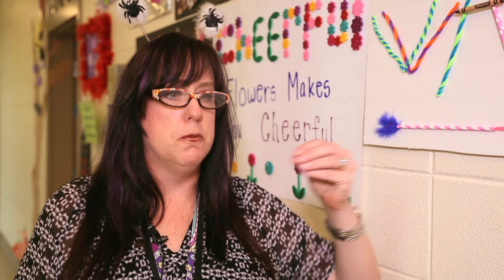Hall of Master Teachers Induction 2014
Mississippi University for Women's Hall of Master Teachers held its 2014 induction ceremony on December 4. Here is a brief look at the inductees.